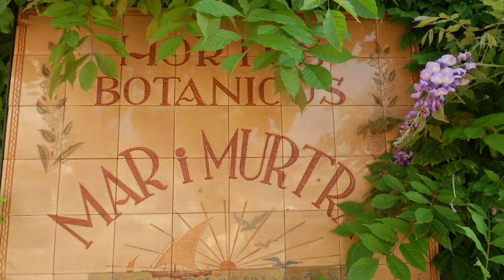Spain. My beautiful photos. Music by Lana Del Rey - Summertime sadness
Photos of Spain to the music Lana Del Rey  - Summertime sadness. The most beautiful pictures of Tossa de Mar and the Botanical Garden MariMurta